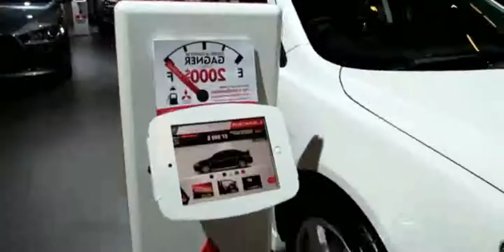2013 Mitsubishi Lancer GT AWC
2013 Mitsubishi Lancer GT AWC

2013 mitsubishi lancer gt awc
2013 mitsubishi lancer gt awc review
2013 Mitsubishi Lancer GT AWC - Exterior and Interior Walkaround - 2013 Montreal Auto Show
2013 mitsubishi lancer gt
2013 mitsubishi lancer gt review
2013 mitsubishi lancer gt awd specs